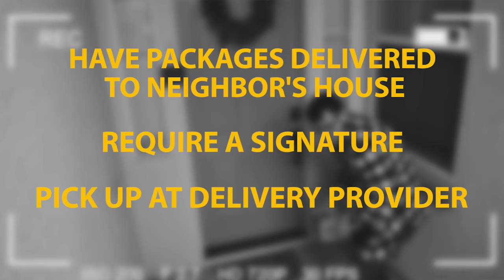City of Roseville, CA - Holiday Safety Tip